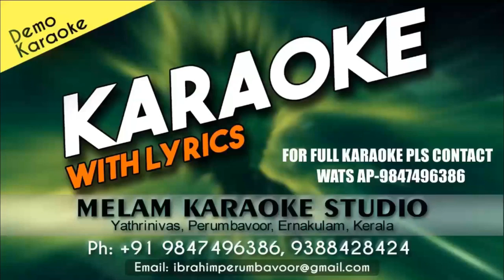SHRINGARA LAHARI KARAOKE NEW HDD KARAOKE